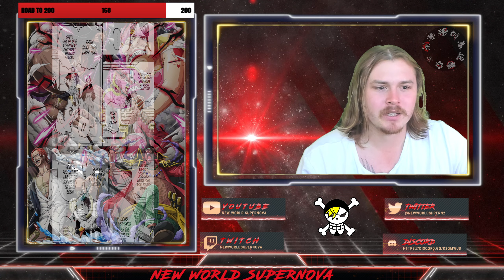ASTA VS DAMNATIO FINAL SHOWDOWN | BLACK CLOVER | Live reaction CH 366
Join the conversation on twitter here